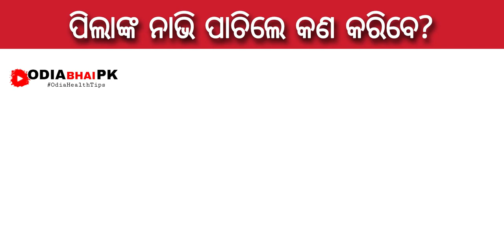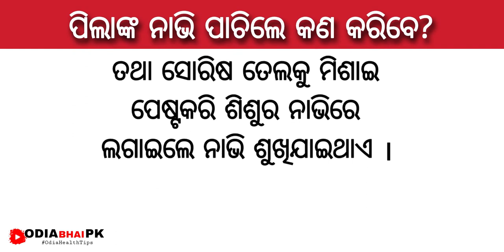ପିଲା ଜନ୍ମ ବେଳେ ନାଭି ପାଚିଗୋଲ କଣ କରିବ ଉଚିତ୍? | Pila ra nabhi pachile kana karibe? Odia health tips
ପିଲା janmo bele ନାଭି ପାଚିଲେ kana karibe? || Pila ra nabhi pachile kana karibe? Odia health tips